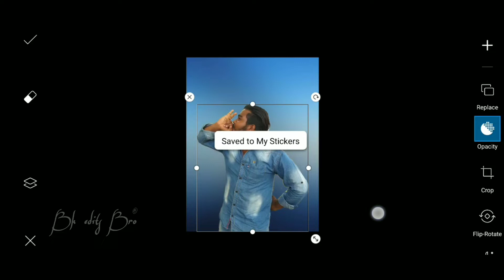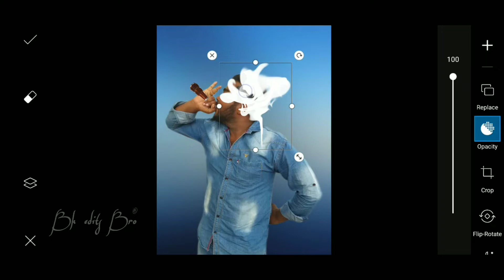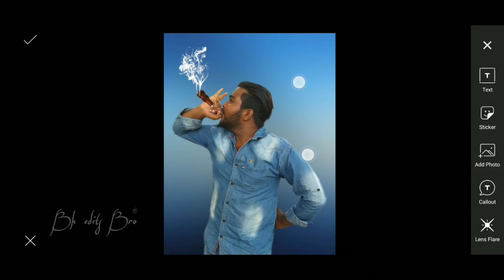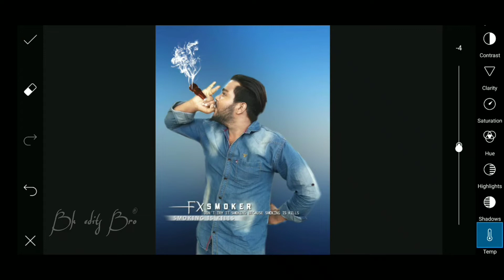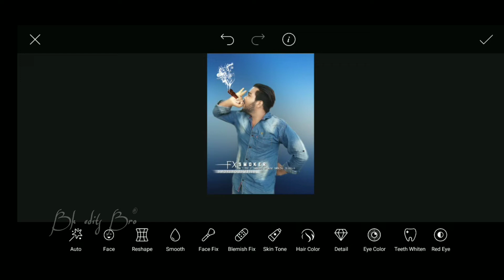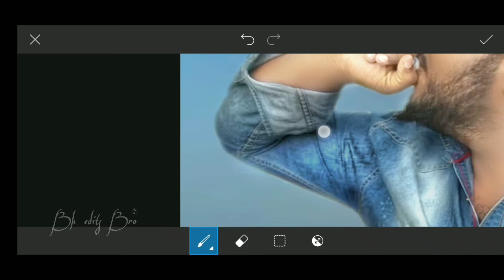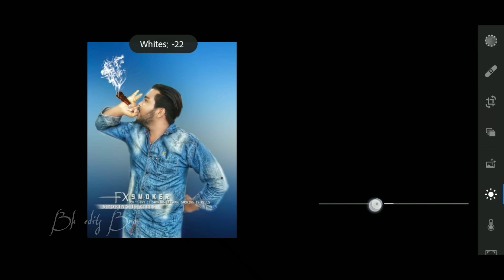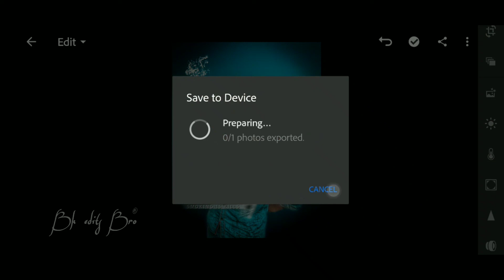Picsart Tutorial Smoker New Viral Photo editing // Bkeditsbro